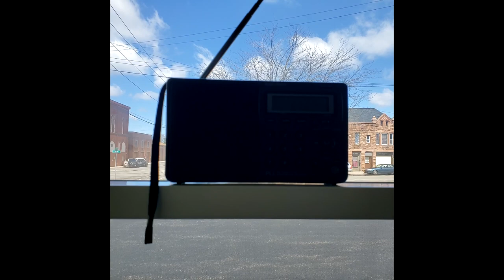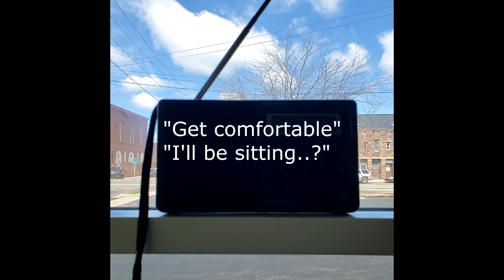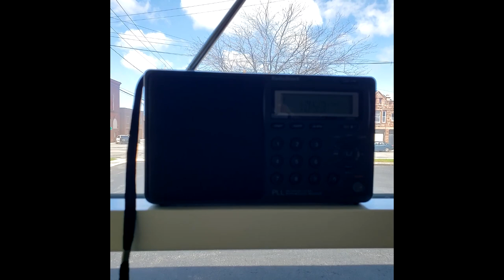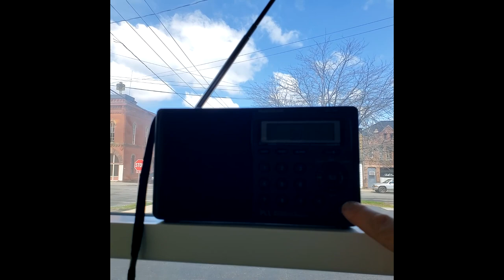Radio Shack 808 short session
I am only coming in for short days unless I have a job lined up. Those do not seem to be a priority these days with the virus thing. But I do not want to just leave the shop unattended as places are getting broke in to.  Hope everyone is doing well!